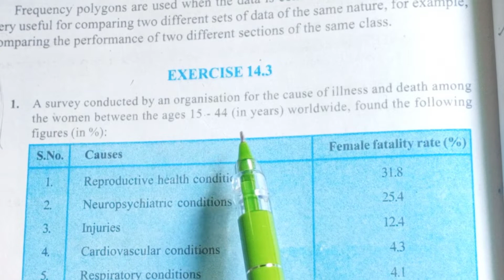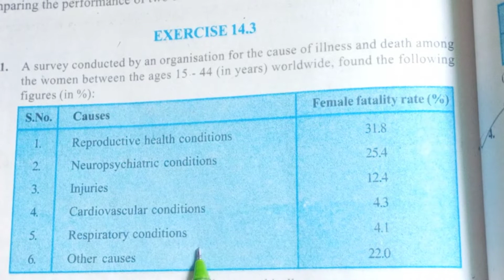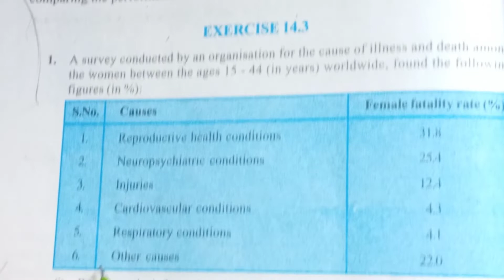NCERT MATHS CLASS 9 | STATISTICS | Ex-14.3 | Q1| ~ BY : NUSHRAT MA'AM